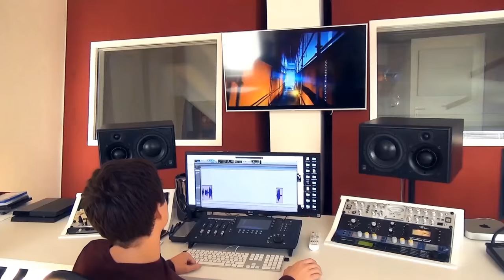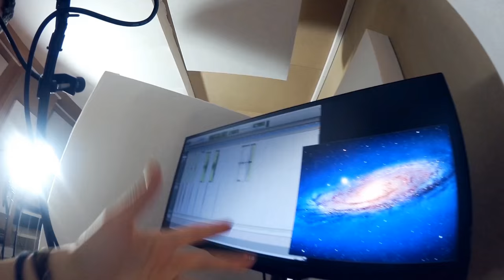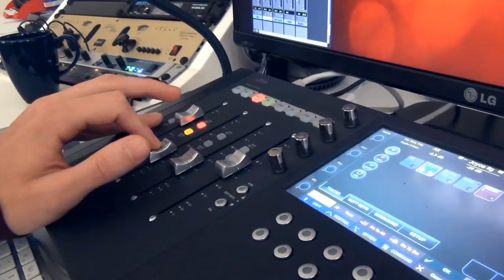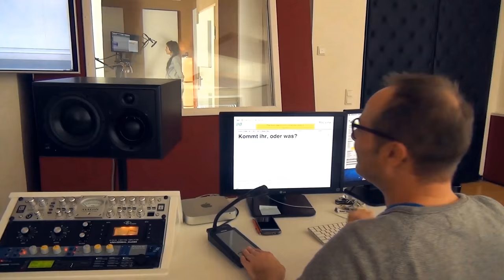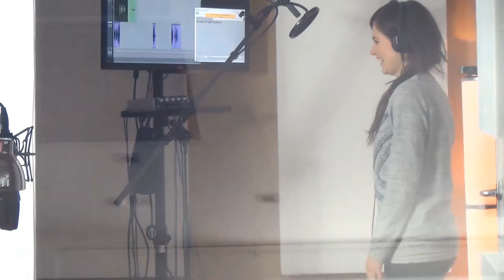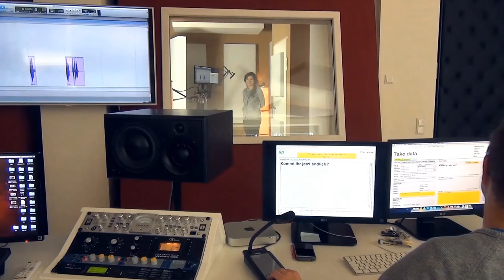MEINE STIMME BEI MIRRORS EDGE Catalyst | Synchronaufnahmen FMA | Joyce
Heute hab ich euch mal zu einem Synchro-Job mitgenommen :)

► Das Spiel ist übrigens ab sofort erhältlich. Wenn ihr mehr zu Mirror’s Edge Catalyst erfahren wollt